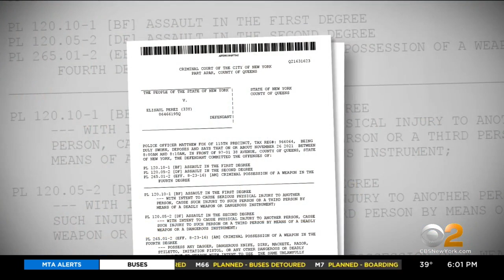Family Worried Man Accused Of Attacking Woman In Queens Could End Up Back On Streets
A family is nervous a man accused of attacking a woman in Queens could end up back on the streets once again; CBS2's Lisa Rozner reports.